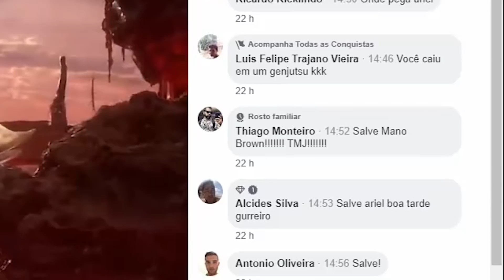5 JOGOS INCRÍVEIS QUE VOCÊ NUNCA IRÁ JOGAR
5 jogos que nunca chegarão às prateleiras e mesmo assim deixam saudade.
Insta, Face e Twitter: ComboInfinito